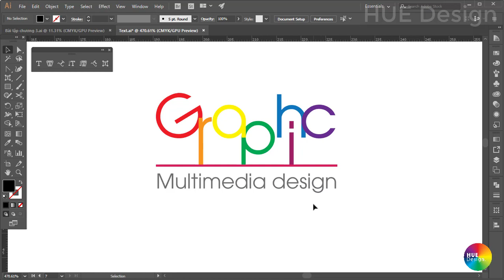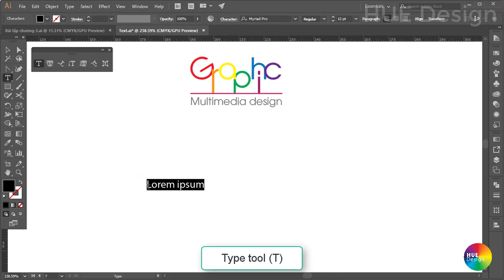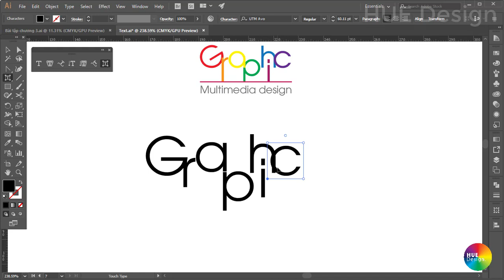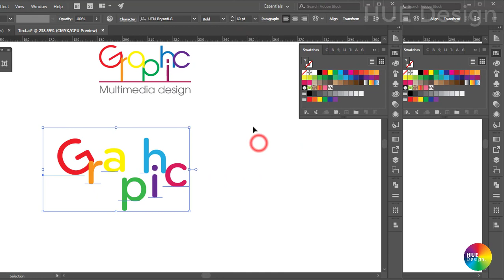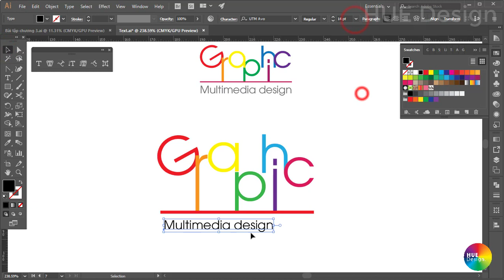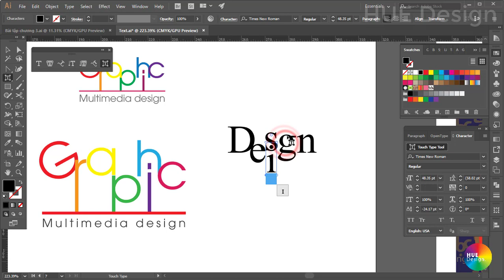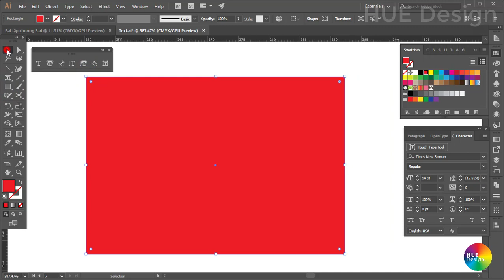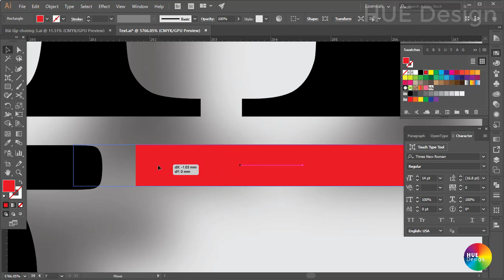Illustrator Part 3.2 - Cách sử dụng công cụ Touch Type Tool (How to use Touch type tool)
Tutorial illustrator cc - part 3.2 - How to use Touch Type Tool (Cách sử dụng Touch type tool) là clip hướng dẫn chi tiết cách sử dụng công cụ Touch type tool, công cụ text số 7 trong nhóm công cụ Text của phần mềm illustrator cc.
Công cụ này chỉ có ở version cc (không có ở CS...)